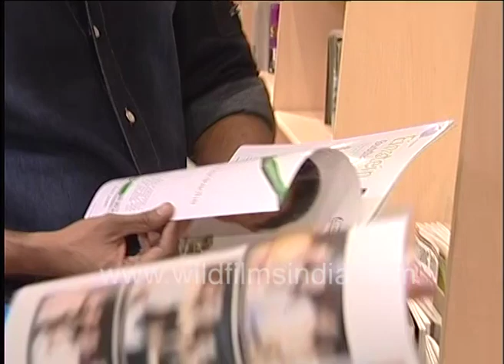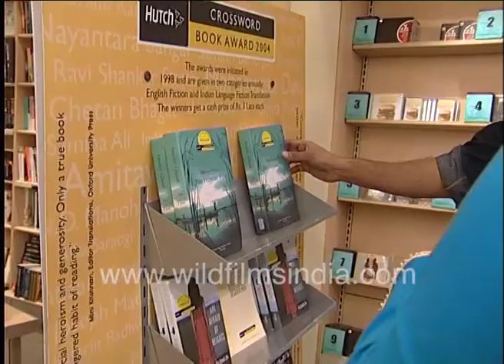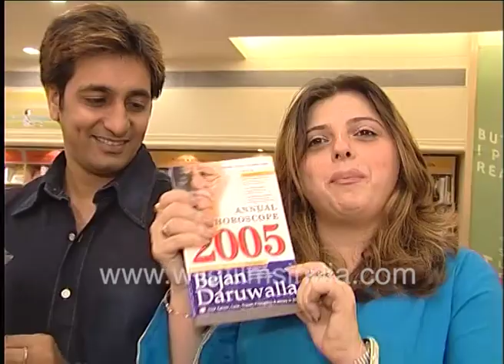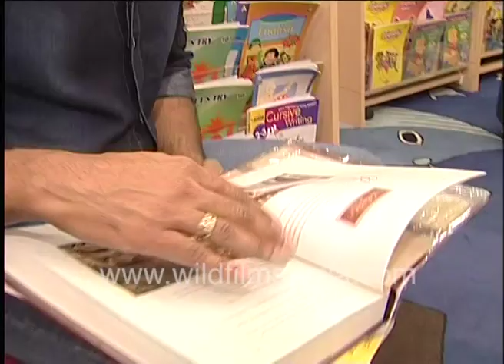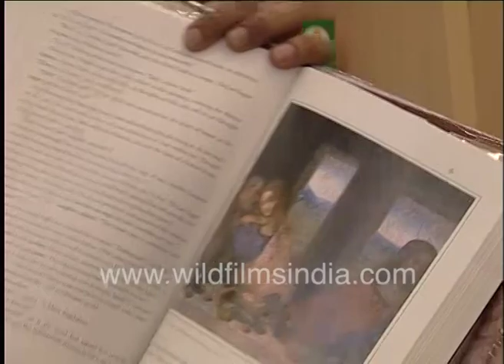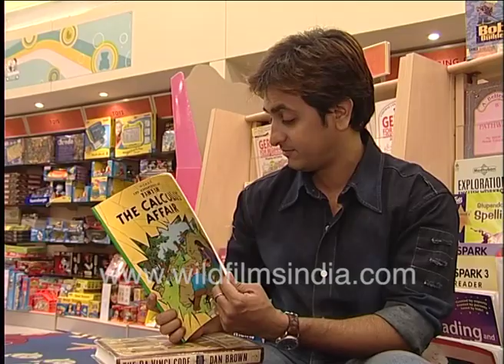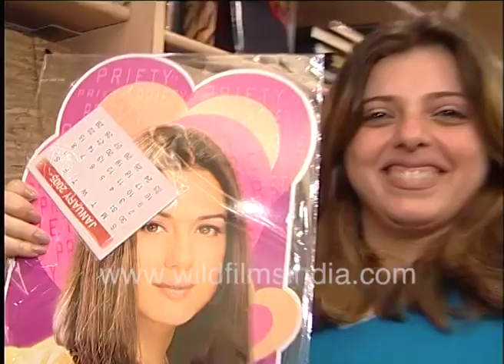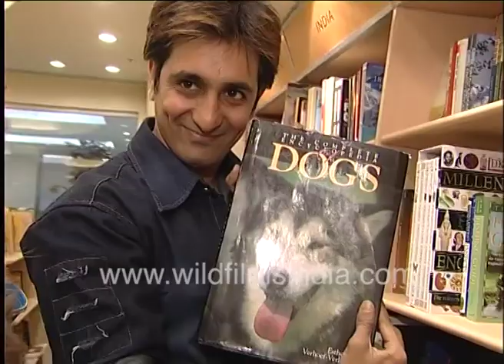Rajiv Paul with ex wife Delnaaz Irani at book shop engage in casual couple banter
Television personalities Rajiv Paul and Delnaaz Irani when they were a married couple at one time are filmed visiting a shopping mall.

The couple is seen at a book store with Rajiv going at every possible book on the shelves. The wife seems least interested.

Delnaaz Irani poses alongside a poster of Preity Zinta and says she misses her. She also picks out a gift bag at the store. The two are heard whispering casual banter to each other.